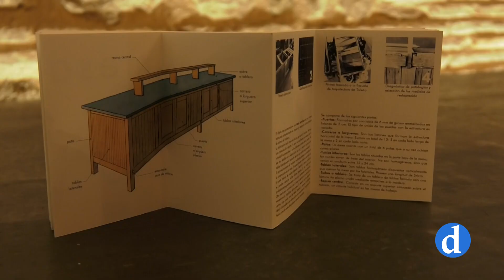Trastos. El arte de lo cotidiano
Recuperar el arte de lo cotidiano. Es el objetivo de la nueva propuesta del Consorcio de la Ciudad de Toledo en la que quiere involucrar a todos los toledanos para que reconozcan el valor de objetos domésticos que habitan en nuestras casas: los trastos. Sillas, espejos, arcas, escritorios, relojes, percheros o cajas de música… Muchos de ellos tienen un valor sentimental, otros valor económico, pero, sobre todo, forman parte del pasado arqueológico de la vida cotidiana de nuestros antepasados.